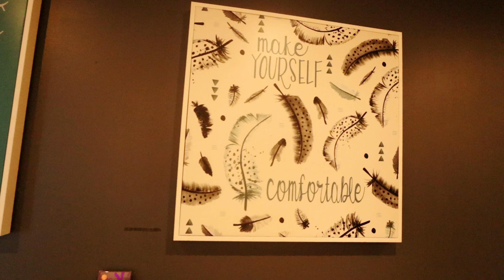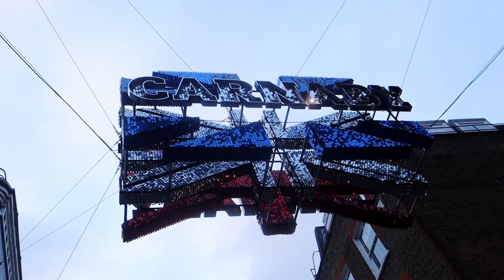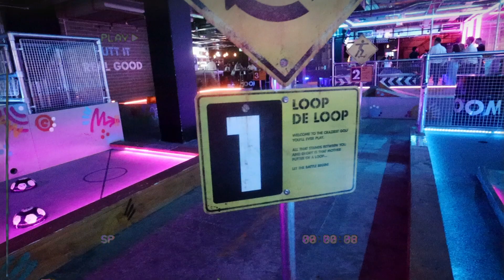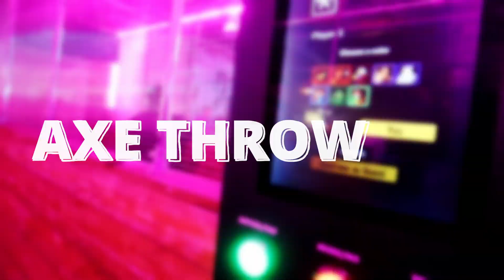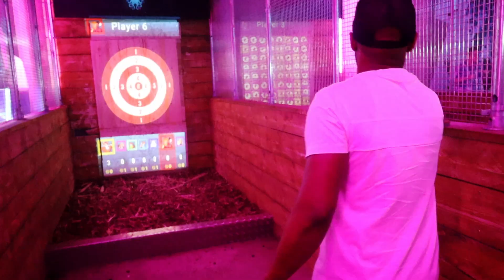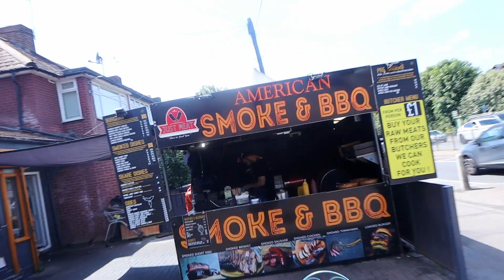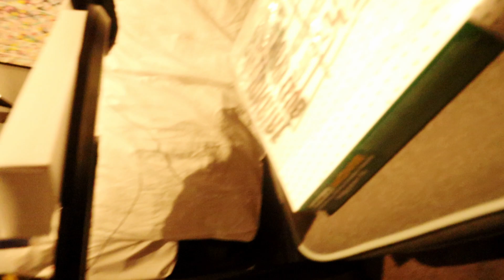MY QUEENS BIRTHDAY SURPRISE | (WE GOT LITT)